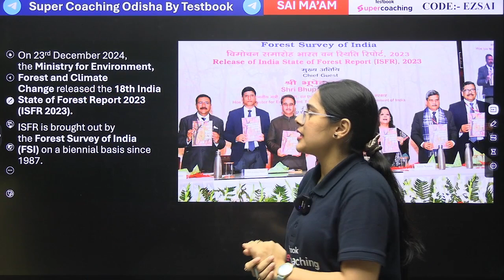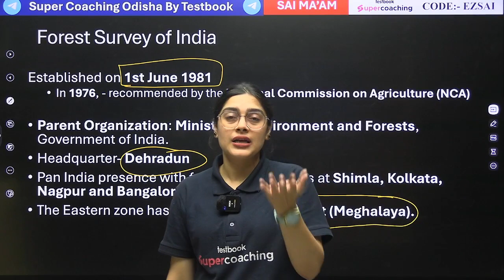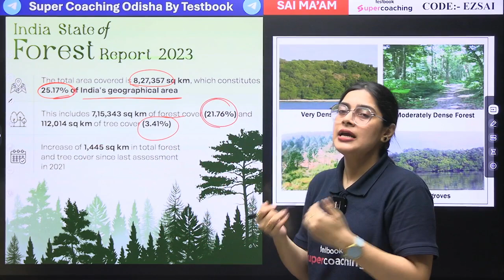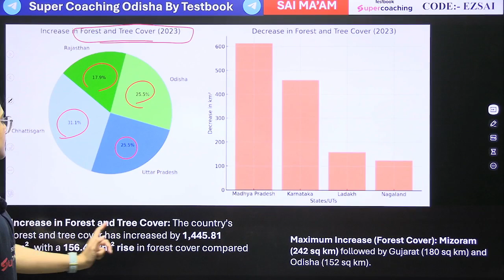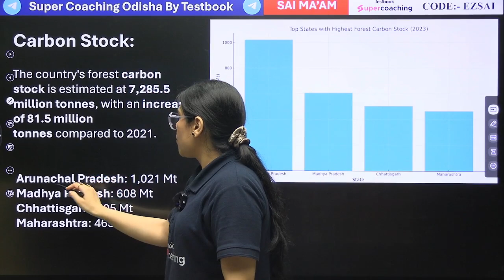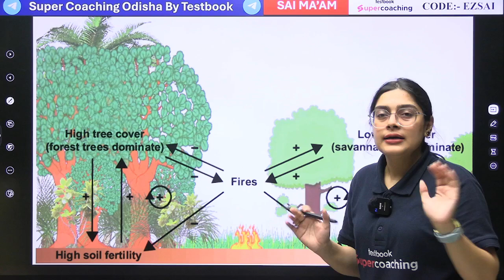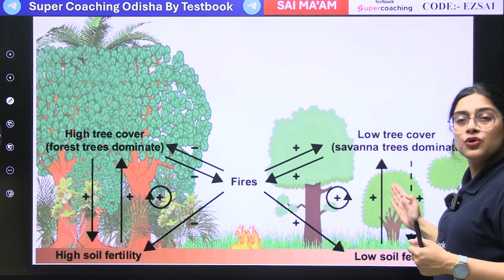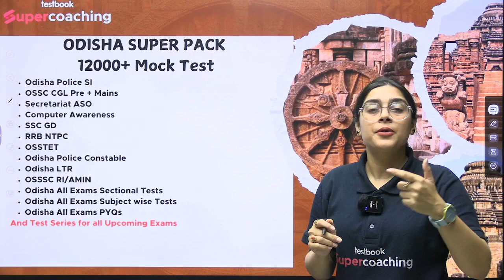India State of Forest Report 2023 Released Key Highlights | 18th Forest Report I Sai Ma'am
In this video, we take a deep dive into the 18th India State of Forest Report (ISFR), released by the Ministry of Environment, Forest and Climate Change. The ISFR provides a comprehensive analysis of the country's forest cover, biodiversity, and conservation efforts. We’ll break down the key findings, including:

Forest Cover Statistics: Latest updates on India’s forest area, growth patterns, and regional trends.
Biodiversity Health: How flora and fauna are thriving across various states.
Sustainable Forest Management: Efforts to combat deforestation, improve forest restoration, and address climate change.
Carbon Sequestration: The role of forests in India’s carbon footprint reduction goals.
State-wise Highlights: An overview of forest management practices and challenges in individual states.